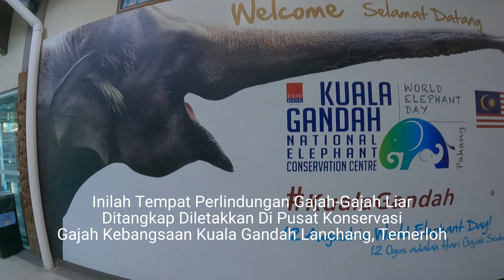GAJAH-GAJAH LIAR DITANGKAP DAN DIPINDAHKAN. PETANDA APAKAH INI❓️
Pusat Konservasi Gajah Kebangsaan (PKGK) Kuala Gandah yang terletak di Lanchang, Temerloh Pahang memainkan peranan menangkap gajah-gajah liar yang habitatnya telah diterokai oleh pembangunan. Pemindahan gajah ke sini bertujuan untuk meminimumkan risiko kepupusan spesies gajah serta kerosakan harta benda dan kawasan pertanian yang diserang oleh gajah. Tempat ini juga memberi pelindungan kepada gajah denak dan gajah liar yang memerlukan rawatan.
Selain tempat ini menjadi kajian dan penyelidikan berkaitan gajah, pusat ini juga mempunyai matlamat untuk meningkatkan kesedaran di kalangan orang ramai tentang ancaman dan tekanan yang dihadapi oleh gajah di Malaysia.

Music
1. Golden Forest - Toby Tranter